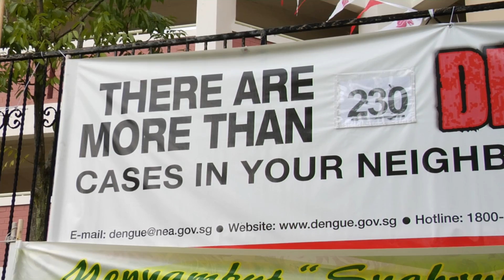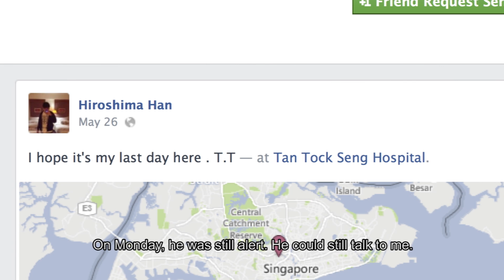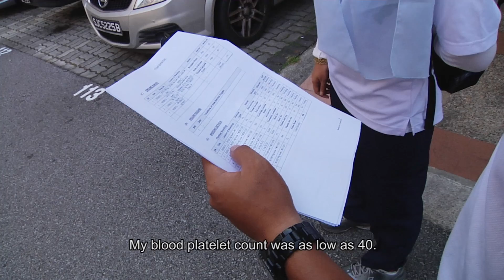The Silent War (Ep 1: The Crisis)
The Silent War - Fighting Dengue On All Fronts
Episode 1 - The Crisis
Behind the headlines of high dengue numbers is the fact that dengue kills.

About the series:
The Silent War is an 8-episode reality web series about Singapore's efforts to control the dengue outbreak in 2013. Join the National Environment Agency's  officers as they go house-to-house, indoors and outdoors, employing different strategies, to combat the dengue virus' vector - the Aedes mosquito.

Produced by Project Peanut for the Ministry of the Environment and Water Resources, Singapore.

Follow our online platforms to learn more about our events and how to go green!